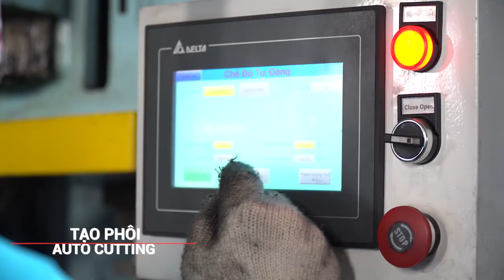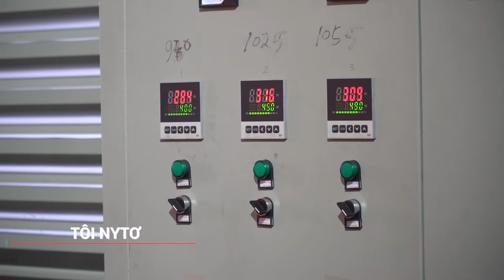Phim giới thiệu quy trình sản xuất dao, thìa, dĩa